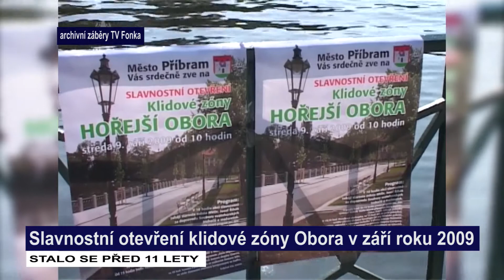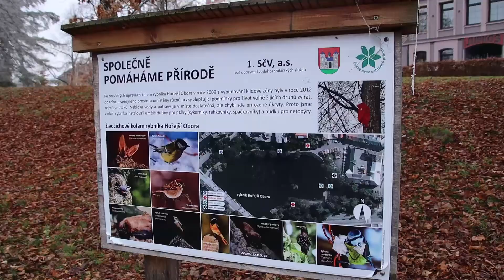Klidová zóna Obora slouží Příbramanům už 11 let